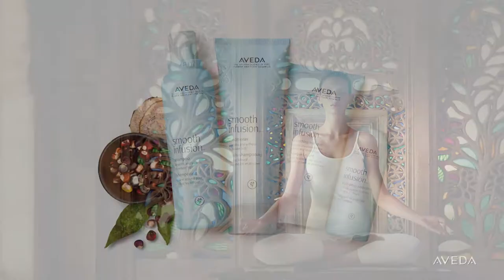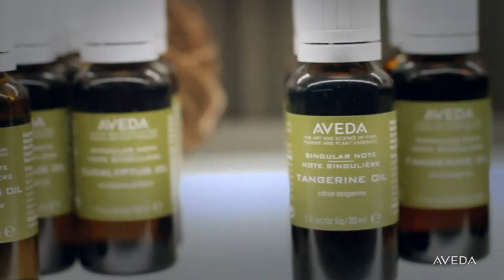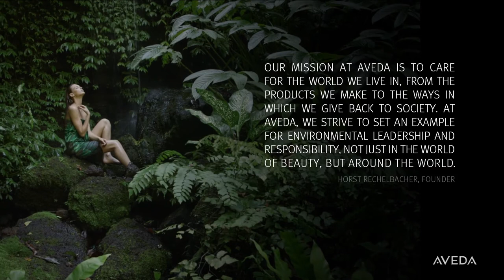Art & Science of AVEDA 2017